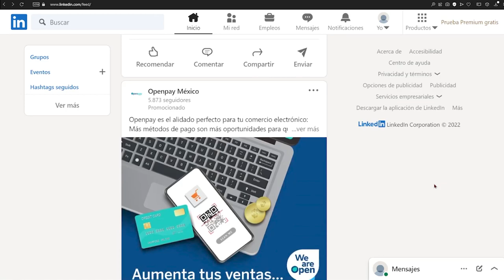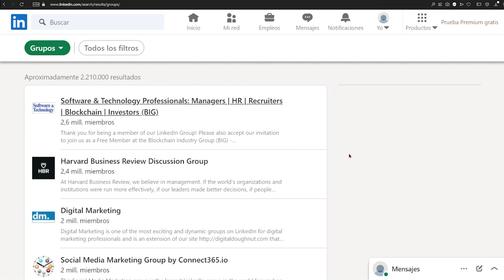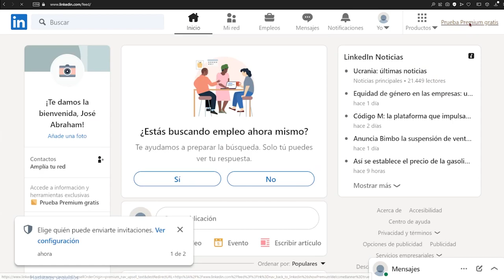¿QUÉ ES LINKEDIN? - ¿DEBO ABRIR UNA CUENTA?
Una red social creada hace casi 20 años y que podría representar un papel mas importante en el futuro...

ENTORNO GAMER

Directo en TWITCH:
Abraham:  @capitan17a
Jonatan:   @jonatanentorno